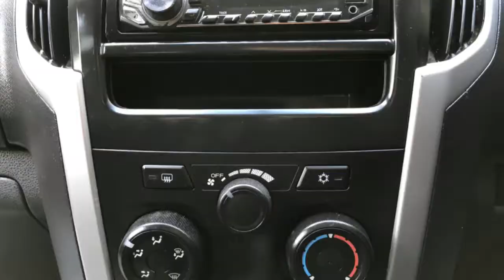2015 Isuzu D-Max 2.5TD 160 Eiger Double Cab